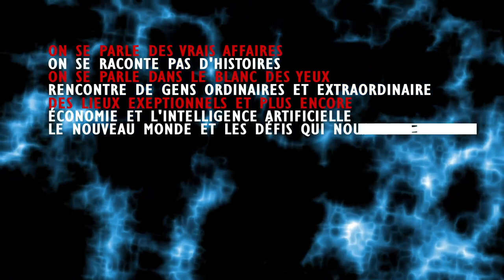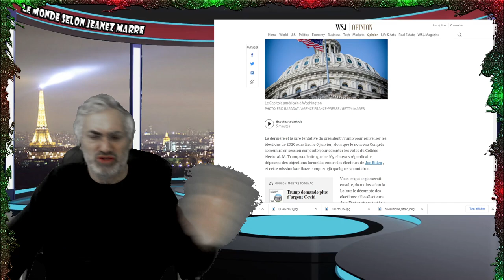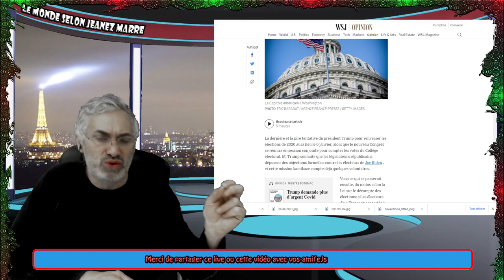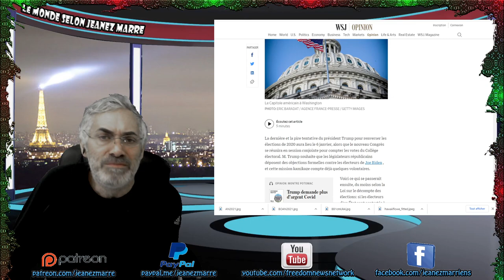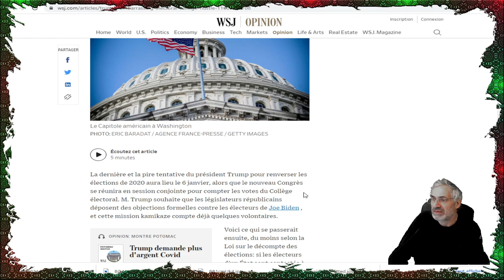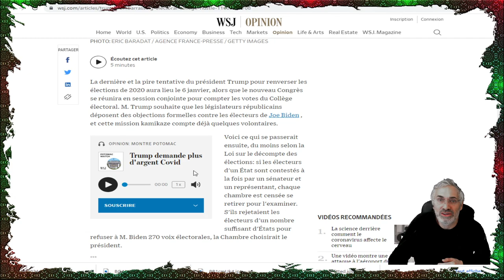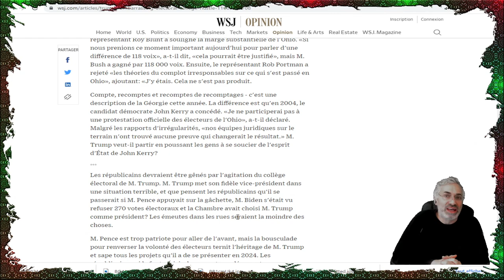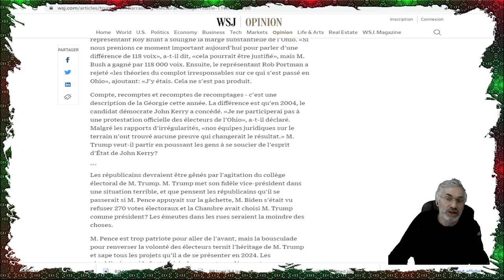La dernière et la pire tentative pour renverser le résultat du 3 novembre; la chute de la république